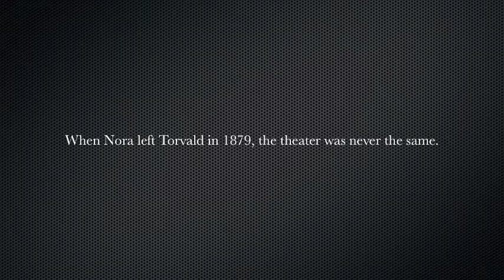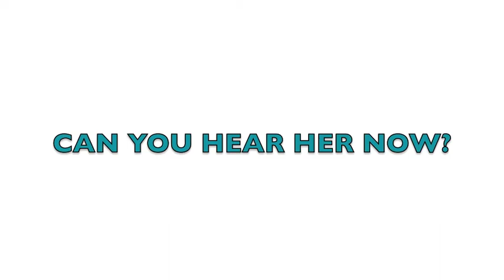Nora in Rep